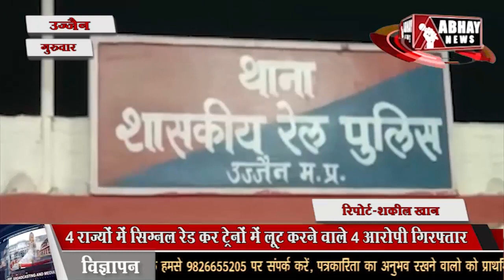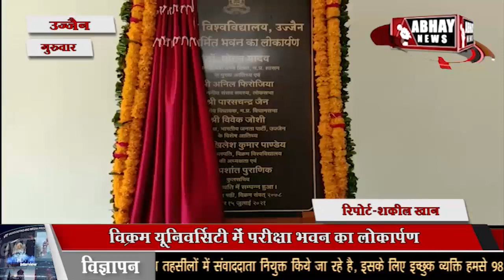UJJAIN अभय न्यूज 15 जुलाई 2021 दोपहर का बुलेटिन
बाक्स में सिक्का डालकर सिग्नल लाल कर ट्रेन लूटने वाले चार आरोपी रिमांड पर, मक्सी में की थी लूट. विक्रम यूनिवर्सिटी में 5 करोड़ की लागत वाला नया परीक्षा भवन लोकार्पित जिला अस्पताल में ऑक्सीजन प्लांट का काम शुरू. और भी बहुत कुछ है अभय न्यूज के बुलेटिन में। सच जाने और सच ही जिएं। केवल अभय न्यूज के साथ।